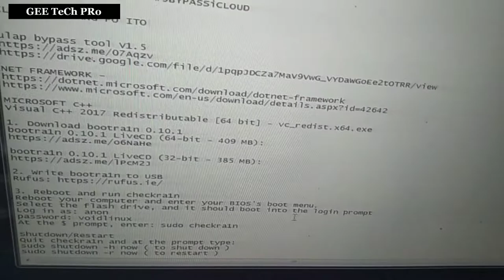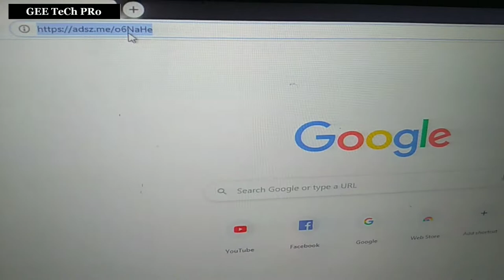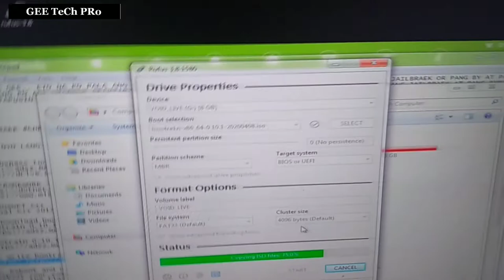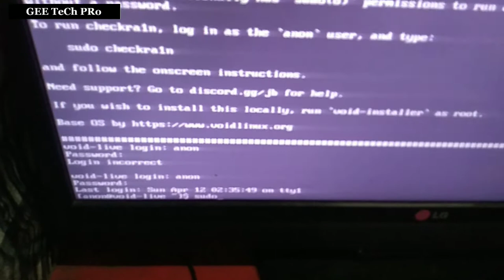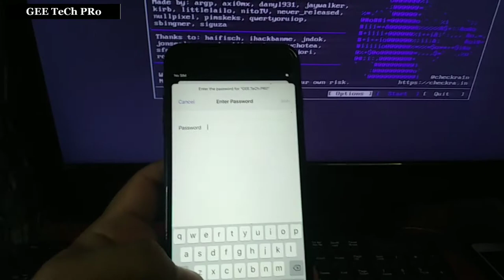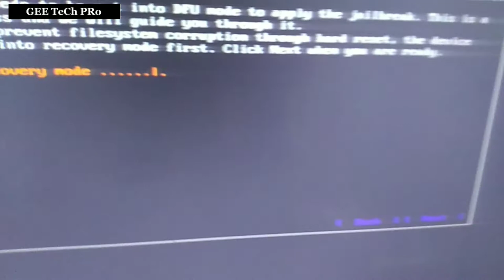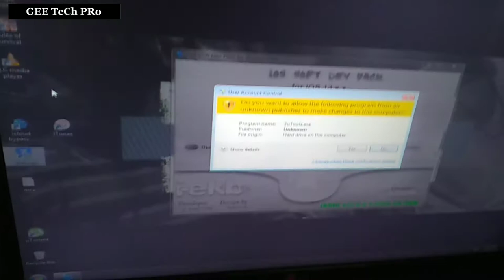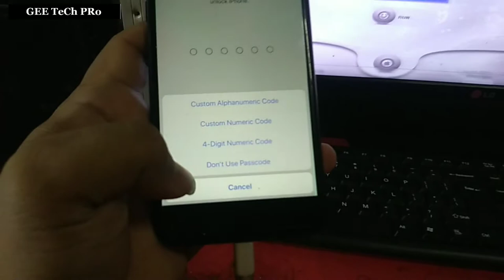New iCloud Activation Bypass iOS 13.4.1 Up CHECKRA1N 0.10.1 Full Windows Tutorial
MGA GEE  MAG LIKE SHARE COMMENT AND SUBSCRIBE PO KAYO AT SIGURADUHING TAPOSIN PO ANG VIDEO AT MA MIMILI PO AKO NG 3COSTUMER NA MY ICLOUD PROBLEM .. AT GAGAWIN KO TO NG FREE FULL CLEAN PO PIPILIIN KO TO SA MGA COMMENT NYO PO KYA TUTUK LANG PO KAYO DILANG PO SA VIDOE NA ITO..KUNDI SA DARATING NA VIDEO PA PO.
YOW MGA GEE.. ETO NA PO PALA ANG BUONG VIDEO AT PARAAN PARA GUMAWA NG BOOTABLE NA PANG JAILBREAK OR PANG BYPASS NG IPHONE
GAMIT LANG PO ANG WINDOWS DESKTAB SUNDAN NYO LANG PO MAIGI AT MAKAKAGAWA NA PO KAYO NG PANG JAILBRAEK AT PANG BYPASS NG IPHONE
PLS PO TAPUSIN NYO PO HANGANG HULI PARA MA KUHA NYO PO ANG TAMANG PROCCESS ..MARAMING SALAMAT PO

CLICK NYO LANG PO ITO

MICROSOFT c++ Visual C++ 2017 Redistributable [64 bit] - vc_redist.x64.exe

1. Download bootra1n 0.10.1
bootra1n 0.10.1 LiveCD (64-bit - 409 MB):

2. Write bootra1n to USB

3. Reboot and run checkra1n
Reboot your computer and enter your BIOS's boot menu.
Select the flash drive, and it should boot into the login prompt
Log in as: anon
password: voidlinux
At the $ prompt, enter: sudo checkra1n

Shutdown/Restart
Quit checkra1n and at the prompt type:
sudo shutdown -h now ( to shut down )
sudo shutdown -r now ( to restart )

Pls
SUBSCRIBES